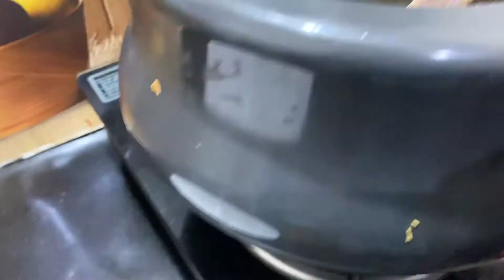Easy Chole Recipe in Pressure Cooker | झटपट छोले बनायें प्रेशर कुकर में | Pindi | Amritsari Chole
Quick and easy recipe of Chole. Do try and share your valuable feedback in comments.

Chickpeas (2 cups) Soaked for 12 hours

Garam Masala - Whole
Bay leaves 🍂
Cinnamon sticks
Black cardamon
Whole Black Pepper
Cardamon

Leaker - (Optional)
Tea leaves 2 tbsp.